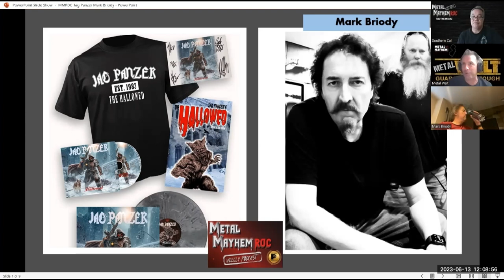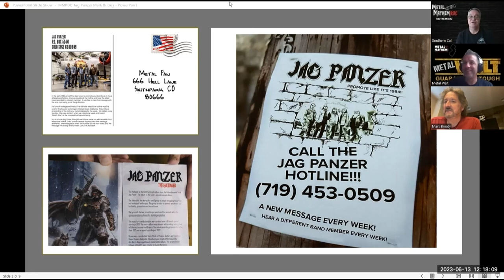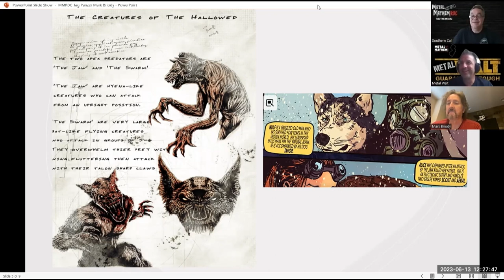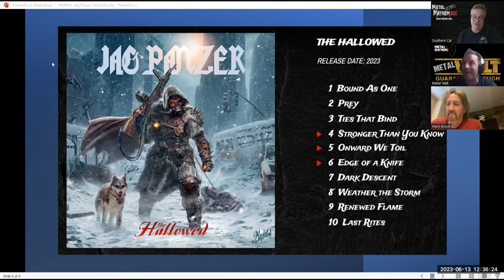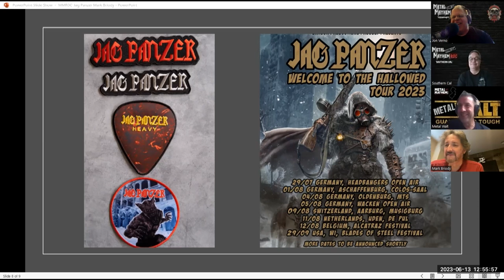JAG PANZER New CD, 1-800 Fan club Phone lines and killer comic books.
What came into being in 1981 in Colorado Springs has lost nothing of its rebellion and power, not even over four decades later. Being inspired by the onslaught of the New Wave Of British Heavy Metal, Mark Briody and his comrades quickly became one of the most intriguing US power metal acts, releasing some successful studio albums, including their 1984 debut album Ample Destruction, The Fourth Judgement (1997), Thane To The Throne (2000), The Scourge Of The Light (2011),  and The Deviant Chord (2017). After facing several lineup changes and a hiatus, JAG PANZER are still holding sway as their forthcoming album The Hallowed proves.

Fans had to wait six years but now veteran US heavy metal'ers JAG PANZER are back in full force with new album, The Hallowed. The Hallowed is quite a different album compared to the band’s back catalog. It follows the conceptual storyline of the band’s comic book of the same title which came out in late 2022.

Guitarist Mark Briody joins Metal Walt and Southern Cal to discuss all aspects of the Jag Panzer camp. New CD, Back catalog and the marketing avenues they are exploring in 2023.

Another example of a great, unique, conversation filled with in-depth antidotes and disclosures found only here at Metal Mayhem ROC
Thank you for the support and remember to always KEEP IT HEAVY!!
Sign up for our weekly newsletter keeping you updated on all new podcast episodes as well as reminders for our live Radio show on Monday nights.